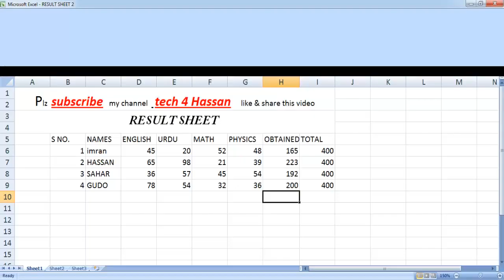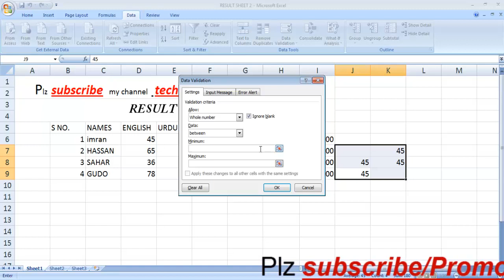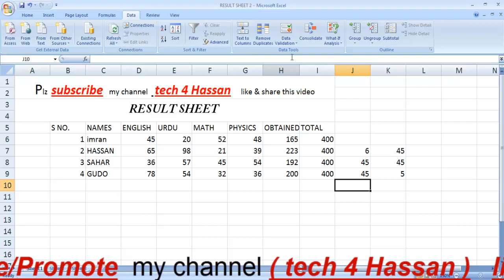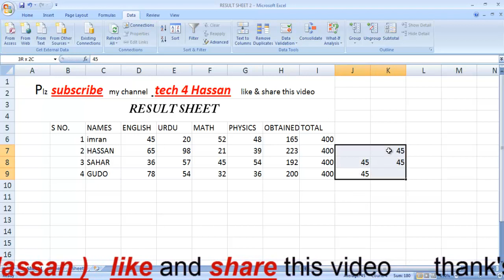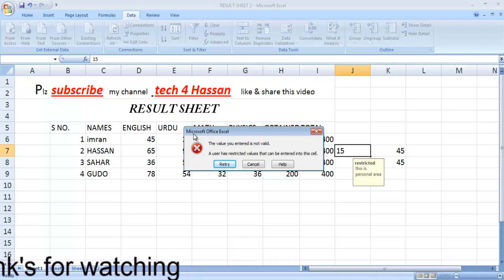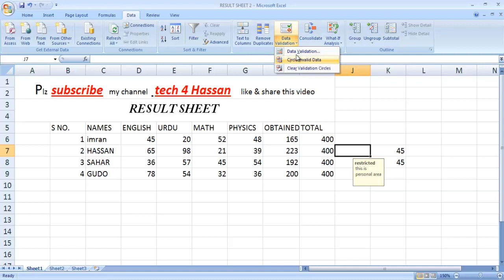MS Excel 2007 Lec9 in Urdu/hindi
MS Excel 2007 Lec8 in Urdu/hindi

there are many  hours of planning that go into creating a great video

this channel  for daily tech video like facebook tutorial,youtube related tutorial,google related tutorial,Android tutorial,internet tutorial,technology tutorial